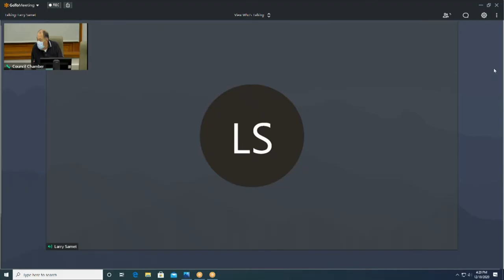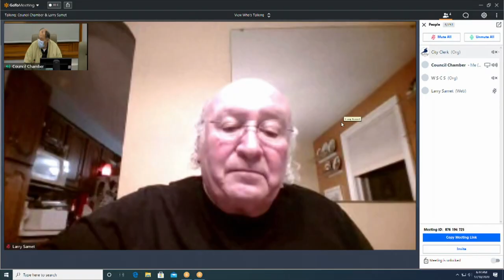PFC 12102020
BOARD OF POLICE AND FIRE COMMISSIONERS AGENDA - 4:00 PM